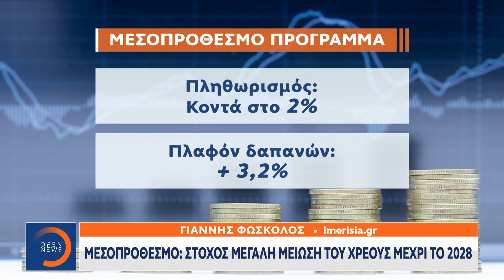Παράθυρο Μητσοτάκη για νέα στοχευμένα μέτρα στήριξης μέχρι το 2027 | OPEN TV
Γίνετε μέλος στο κανάλι του OPEN για να αποκτήσετε πρόσβαση σε προνόμια:
Πλαίσιο παρεμβάσεων με στόχο τη μεγάλη μείωση του χρέους μέχρι το 2028.